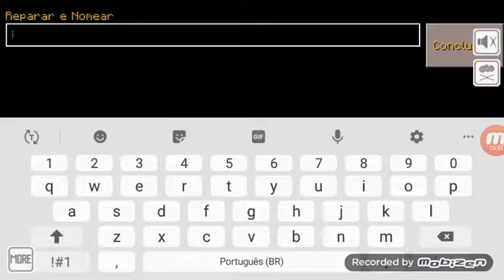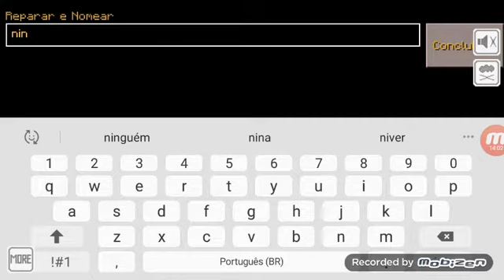Fazendo uma Fazendinha